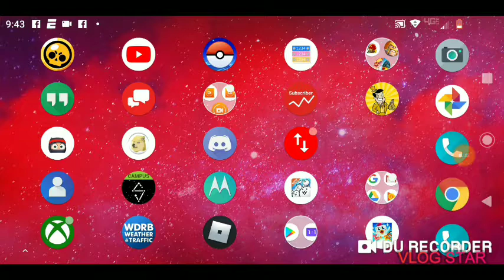Geometry Dash Series Episode 1